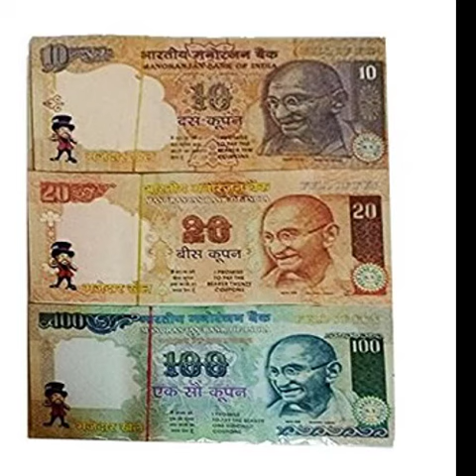Big news ll Sbi ने नियमो में बदलाव करके ग्राहकों को दिया फिर एक बड़ा झटका l 1 जून 2017 से प्रभावी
आज आप सब को  भारतीय स्टेट बैंक (sbi) के नई नियम को बताने जा रहे जो 01 जून से लागु होना है जो सीधे सीधे ग्राहक से जुडा है अगर ऐसा होता है तो आपको अपनी जेब और ढीली करनी पड़ेगी ,lआप इस विडियो को देखे पूरी जानकारी के लिए l